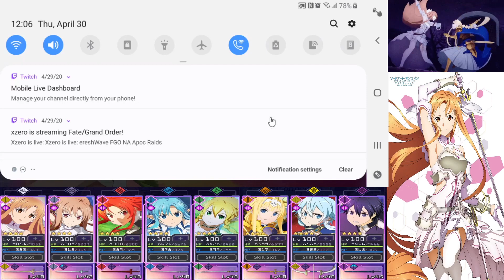I WILL have Terraria Leafa! - Sword Art Online Alicization Rising Steel Scout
The final Goddess in the trinity is here. Will Leafa grace Yusei's account and join with Asuna and Sinon?

~Our Channels~